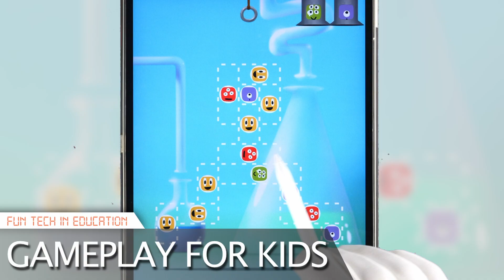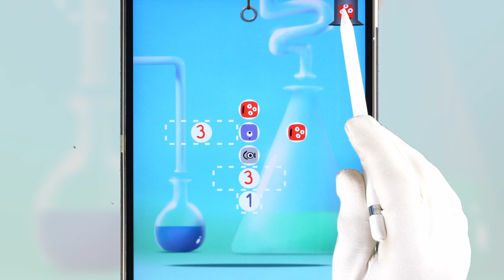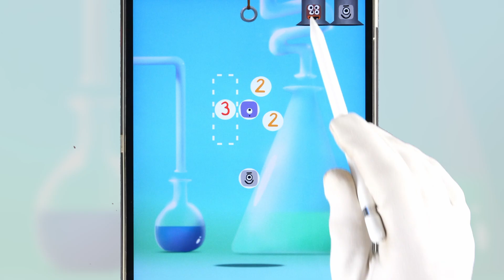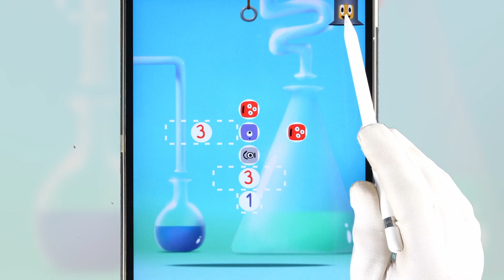Easy Subtraction Dragon Blocks Numbers - Educational Game Demo for Kids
If you are tired of Numberblocks (we are a bit) why don't you give Nooms a chance?

Simple subtraction math activity with Dragonbox Numbers educational app (in the Ladder mode).

This time we used Dragonbox Numbers educational app first to build Noom number 10 and then slash it here and there to create smaller Nooms. Simply: subtraction. We cover numbers from 1 to 10.

We used the Microbes set for the task as it seemed to be most fitting for our purpose.

Full review, rating and download links for Dragonbox Numbers by We Want To Know/Kahoot:

Match the numbers to blocks of the right size to complete the puzzle. Combine or slice Nooms to obtain all necessary numbers.

About the app:

4 activities to help kids understand the basics of numbers and basic math operations:

Sandbox - stack, slice, combine or sort number characters (called Nooms) and explore basic math concepts (number sense, combining two numbers to get a higher number etc)

Ladder - combine various number characters to obtain a given number

Puzzle - create puzzle pieces by combining or splitting equivalent Nooms

Run - arcade game that requires quick mental calculations

Age range: 5+
Original Appysmarts Score: 93/100
Platform: iPad/iPhone/Android